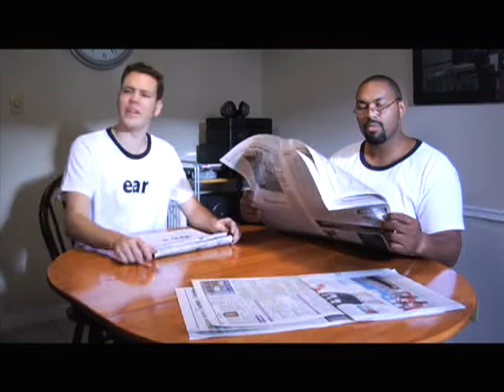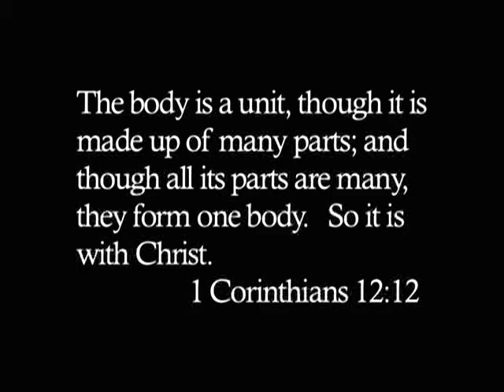The Body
Kid's video